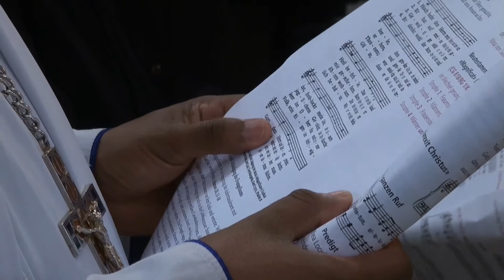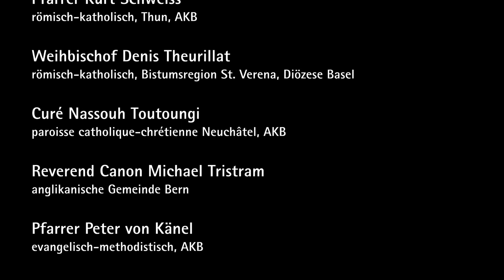2017 04 16 Ökumenische Ostervesper Kirche Peter + Paul, Bern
Ökumenische Ostervesper am Ostersonntag, 16. April 2017, 17 Uhr.
Christkatholische Kirche St. Peter und Paul, Rathausgasse 2, Bern

Mitwirkende
Abuna Adane Abewaw, Äthiopisch-Orthodoxe Tewahedo Kirche, Abunetekleheimanot, Bern
Pfarrer Ekramy Awed, Evangelische Arabische Gemeinde Schweiz, Bern
Offiziere Barbara und Thomas Boesch, Divisionshauptquartier Bern
Jürg Bräker, Evangelische Mennoniten Gemeinde Bern, AKB
Synodalrat Jörg Haberstock, Reformierte Kirchen Bern-Jura-Solothurn
Pfarrer Daniel de Roche, Vizepräsident des Schweizerischen Evangelischen Kirchenbundes
Keshi Hadgu Feschale und Mergeta Aman Kifleyesus, koptisch-orthodoxe Tewahedo Kirche Eritrea, St. Georg Bern
Pfarrer Christoph Knoch, evangelisch-reformiert, Präsident der AKB
Father Sam Koshy, syrisch-orthodoxe Mar Thoma Gemeinde
Gemeindeälteste lic.sc.theol. Dorothea Loosli, Evangelische Mennoniten-Gemeinde Bern
Lektor Milan Kostresevic, serbisch-orthodox, Bern,
Pfarrer Jordan Pashev, bulgarisch-orthodoxe Kirche
Bischof Dr. Harald Rein, Bischof der Christkatholischen Kirche der Schweiz, Bern
Pfarrer Christoph Schuler, Präsident der Christkatholischen Landeskirche des Kantons Bern, Bern
Pfarrer Kurt Schweiss, römisch-katholisch, Thun, AKB
Weihbischof Denis Theurillat, römisch-katholisch, Bistumsregion St. Verena, Diözese Basel
Curé Nassouh Toutoungi, paroisse catholique-chrétienne Neuchâtel, AKB
Reverend Canon Michael Tristram, anglikanische Gemeinde Bern
Pfarrer Peter von Känel, evangelisch-methodistisch, AKB
Pfarrerin Nina von Saldern, evangelisch-lutherisch, Bern, AKB
Pfarrer Matthias Zwygart, EGW, Thun, AKB.

Musik
Helen Ringgenberg, Orgel
Anna Barbara Dütschler, Viola

Apéro
Dr. Jürg Bräker, Sekretär AKB
Dr. Jan Straub, Sakristan der christkatholischen Kirchgemeinde Bern
Meseret Birru und Mitglieder der Elschalom Evangelische Äthiopische Kirchgemeinde in Bern.